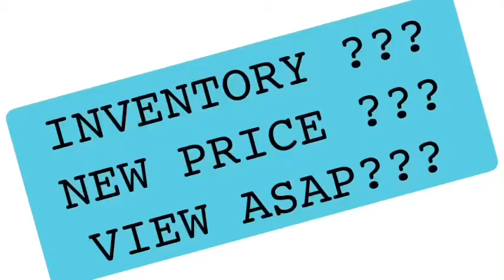Masaito ABIEA Model | and get FREE ...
HBORealty & Services
PRC.License No.6628
CAMELSHOREGROUP of License Sellers
Mobile:
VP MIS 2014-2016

HBO Realty & Services
Office Address:
1151-A Shore 1 Mall Of Asia Complex Pasay City